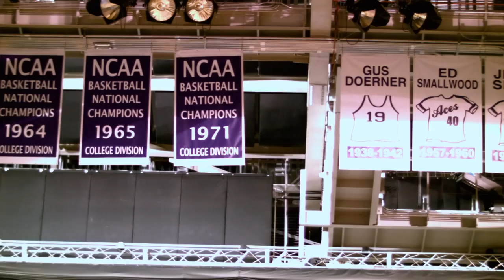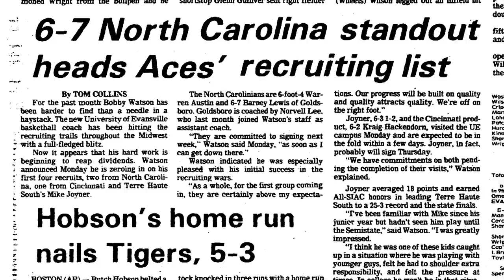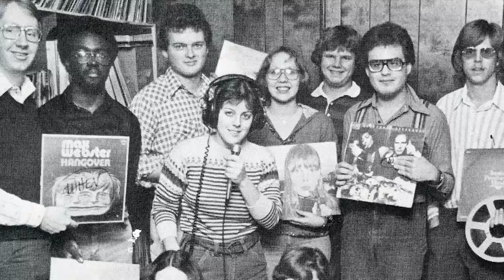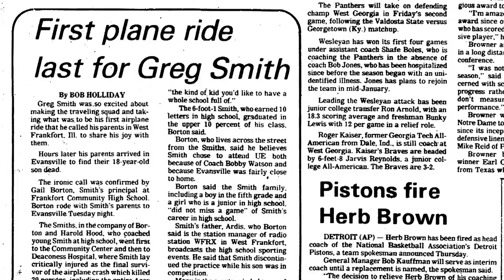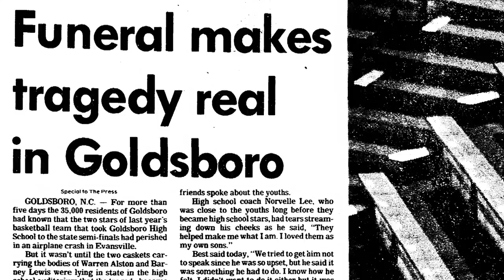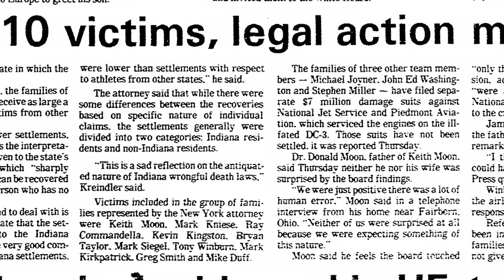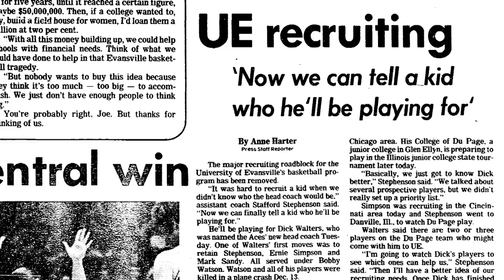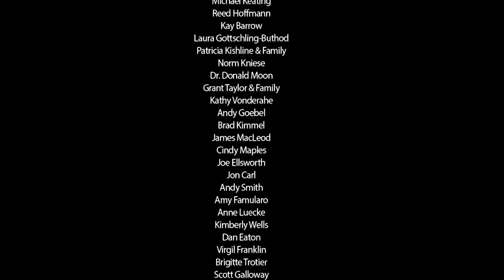From the Ashes: The University of Evansville Purple Aces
On December 13, 1977, the plane carrying the University of Evansville men's basketball team to its game at Middle Tennessee State University crashed 90 seconds after takeoff, killing all 29 people on board. From the Ashes tells the story of the team lost that night - from its start as the university's first Division I basketball team through the school's effort to rebuild its program from the ashes of tragedy.